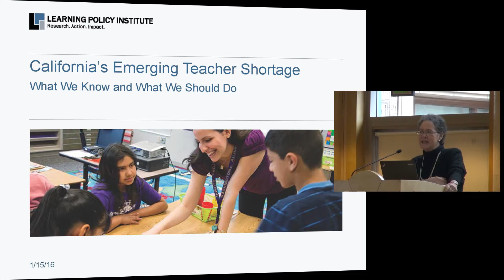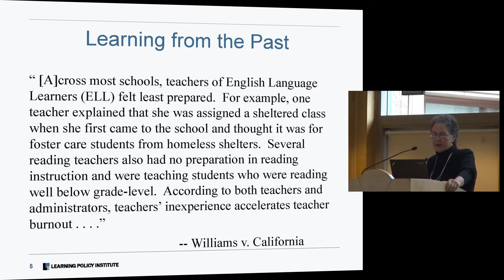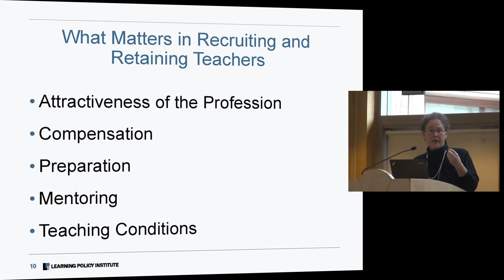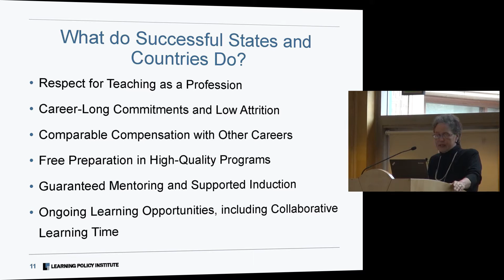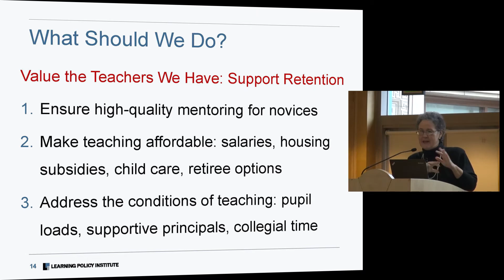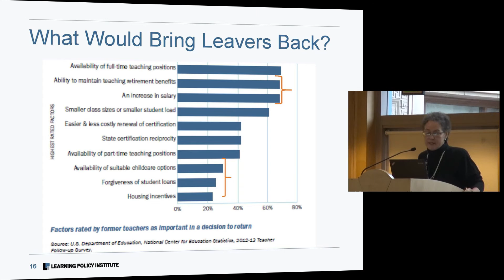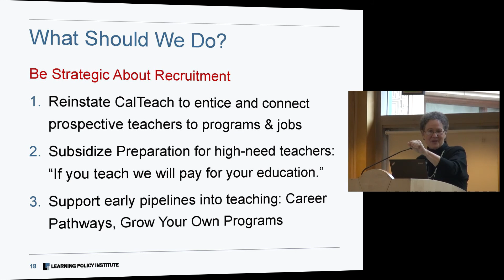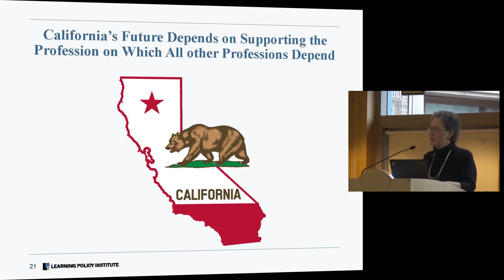Linda Darling-Hammond on California's Emerging Teacher Shortage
Linda Darling-Hammond, Learning Policy Institute, on California’s Emerging Teacher Shortage: What We Know and What We Should Do